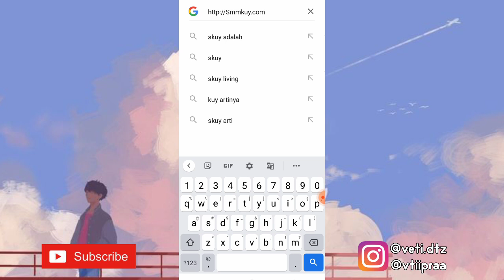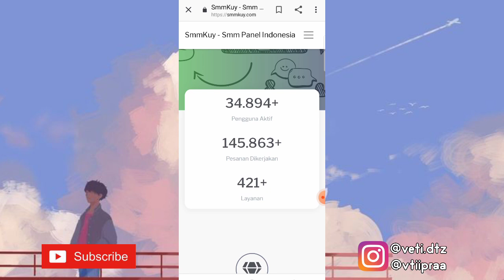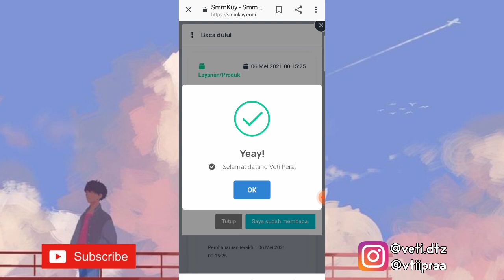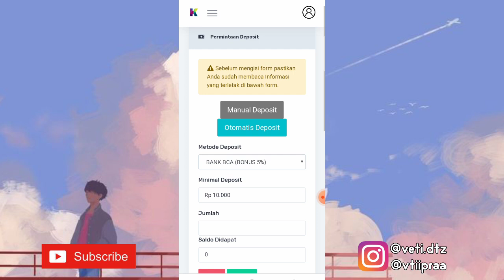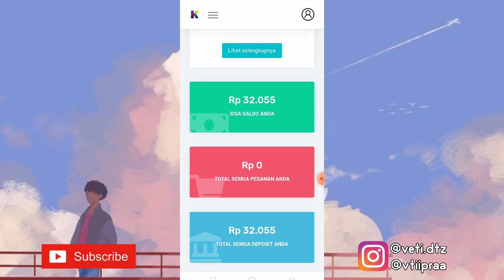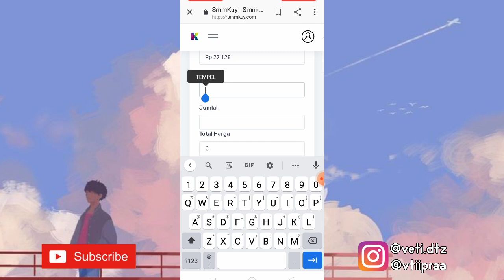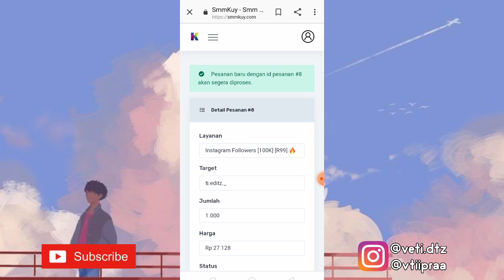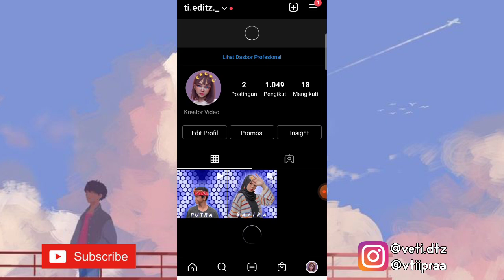Cara Menambah Followers Instagram Tanpa Aplikasi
📌Link Penambah Followers

Hai guys🐻
☆Di video aku kali ini aku mau ngasih tahu kalian cara mudah menambah kan followers instagram tanpa aplikasi

disarankan waktu nonton :
- kualitas bagus
- simak baik²

✿cek tutorial lainnya di youtube aku✿